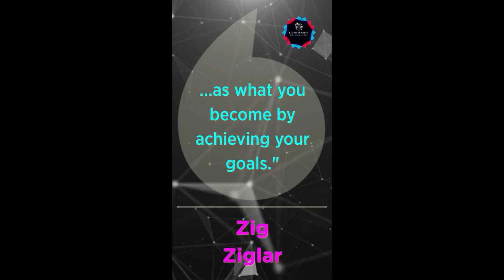130 BPM Philosophical Quotes Series By Zig Ziglar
Techno with Quote makes the Day

Quote By : Zig Ziglar
Visuals : VideoBlocks / Adobe Stock / Pexels / Pixabay / inVideo / Canva /others by Shai Techno Studio